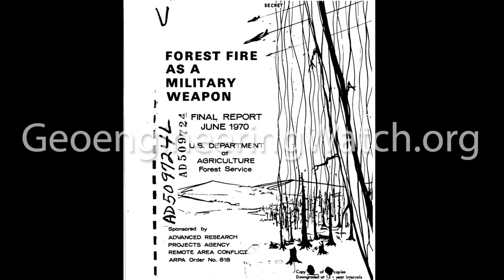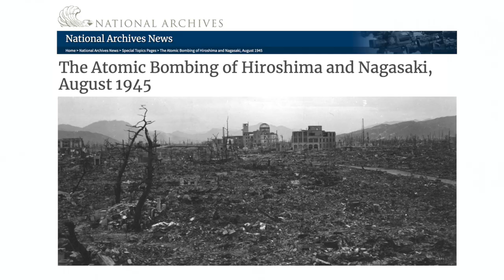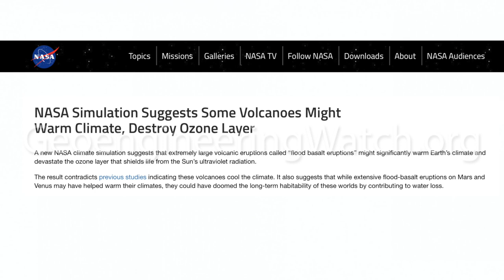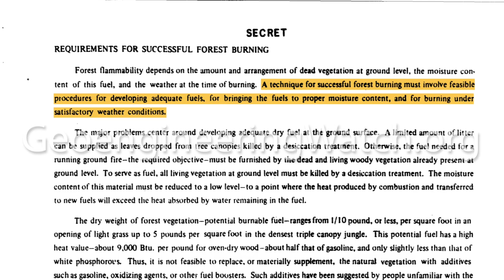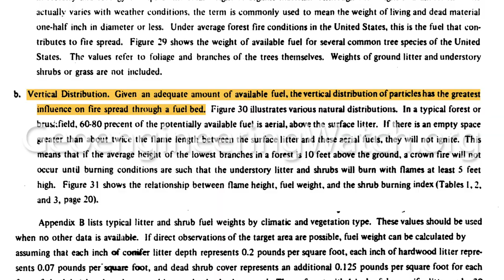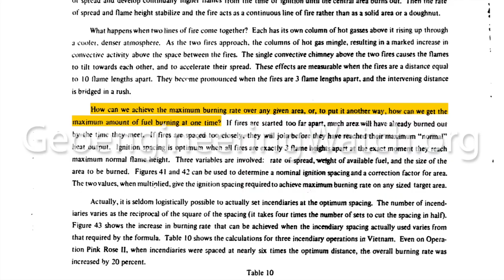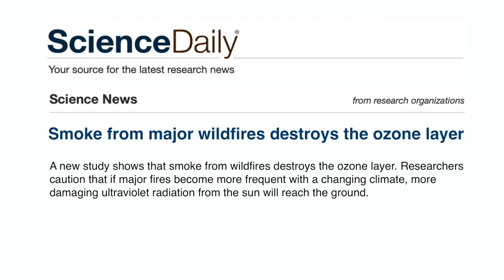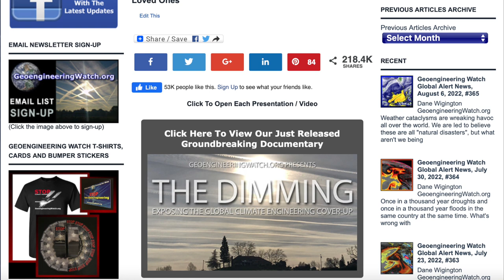Exposed: Forest Fires As A Military Weapon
TO READ OR POST COMMENTS ON THIS VIDEO, PLEASE GO DIRECTLY TO THE ARTICLE

Is the military industrial complex insane enough to incinerate Earth's last remaining forests in order to achieve the objectives of the global controllers? The short answer is yes. A formerly classified US military document titled "Forest Fire As A Military Weapon" is a truly shocking exposé of planned scorched Earth destruction. The US Forest Service actually participated in the research and planning that went into this military instruction manual for carrying out orchestrated forest fire catastrophes. What part have climate intervention operations played in the preparation of forests for extreme and unprecedented incineration all over the world? This short video report reveals the shocking degree of research that the US military and the US Forest Service has put into preparing forests for extreme incineration.
All are needed in the critical battle to wake populations to what is coming, we must make every day count. Share credible data from a credible source, make your voice heard. Awareness raising efforts can be carried out from your own home computer.
Dane Wigington